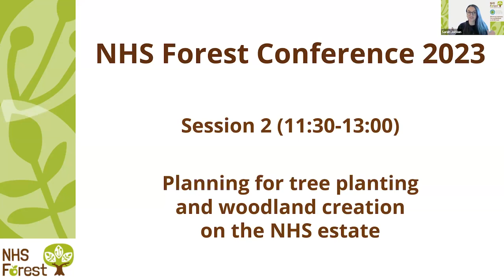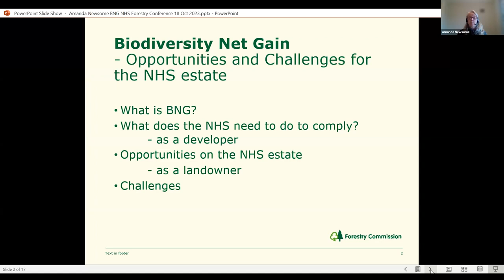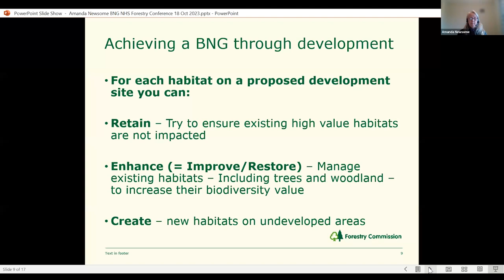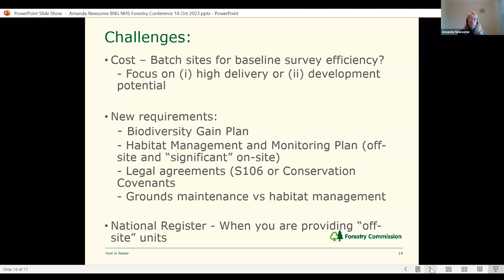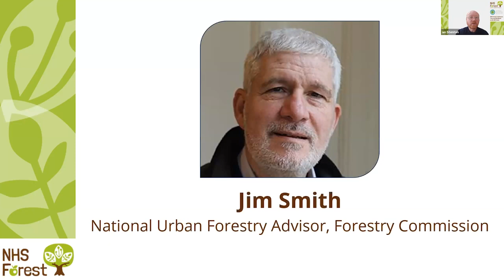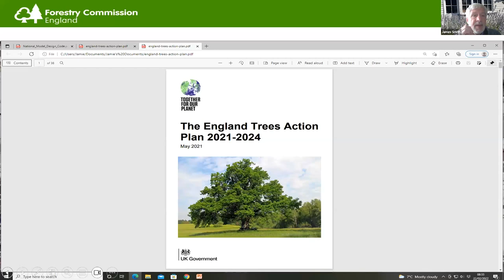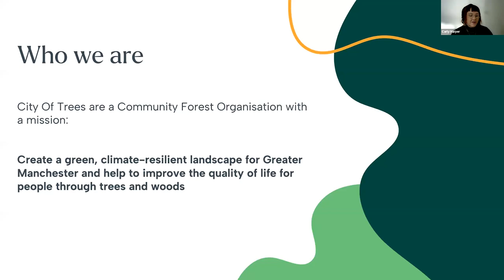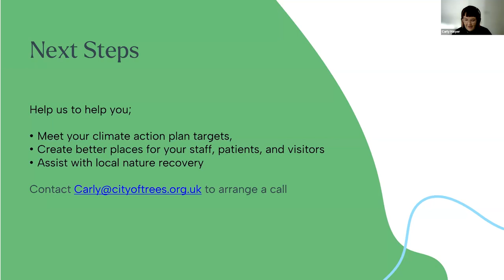NHS Forest conference 2023 - Session 2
NHS Forest conference 2023 - Session 2 - Planning for tree planting and woodland creation on the NHS estate

We take a look at the external landscape and consider the NHS green estate in the context of green infrastructure.

We ask what Biodiversity Net Gain is and what it means for the NHS, and explore how tree planting and woodland creation have been facilitated on the NHS estate.

Chair: Ian Stenton, Sustainability Programme Manager, NHS England.

Speakers include:
Amanda Newsome, Forestry Commission
James Smith, Forestry Commission
Carly Harper, City of Trees